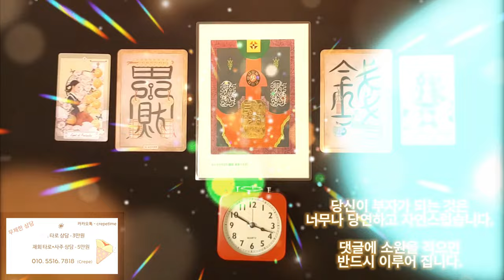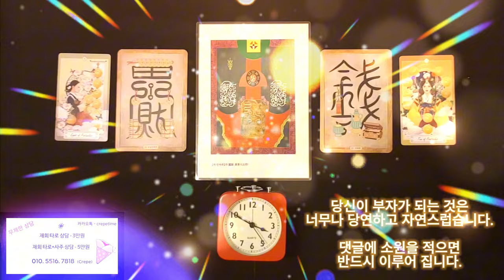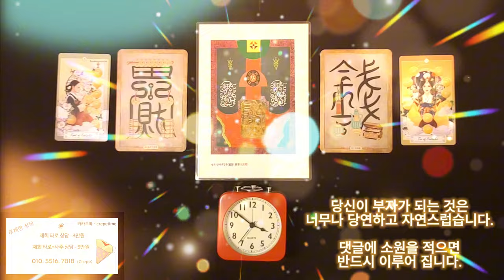미친듯이 돈이 들어온다, 금전운 명상음악, 당신이 부자가 되는 것은 너무나 당연하고 자연스럽습니다, 당신의 부자됨을 위한 영상 입니다